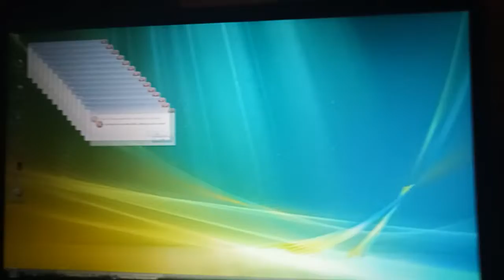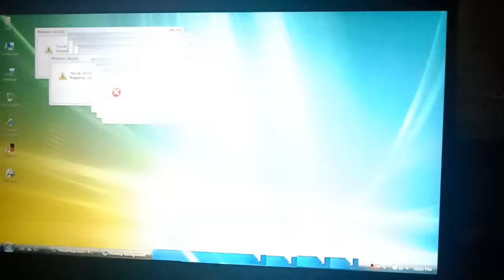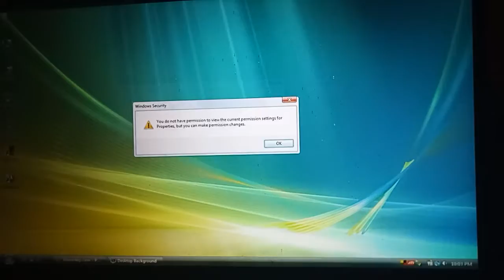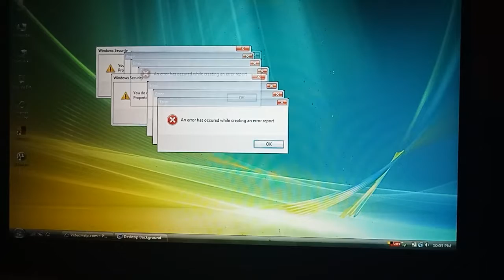Windows vista crazy error Full